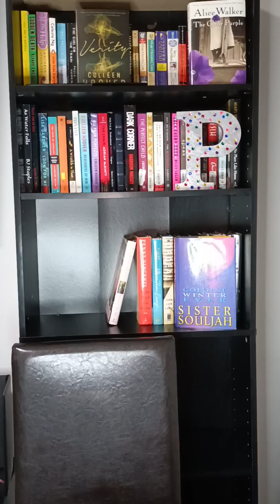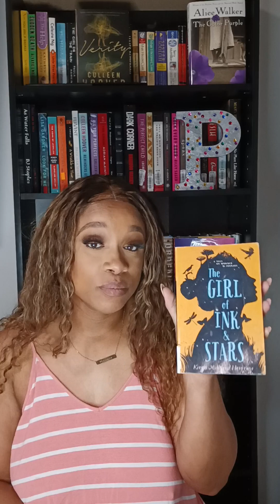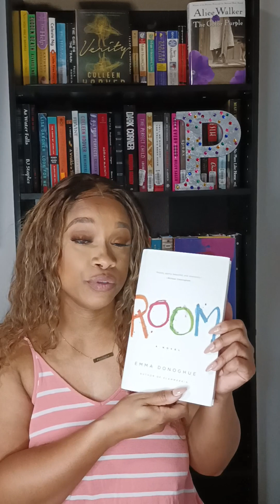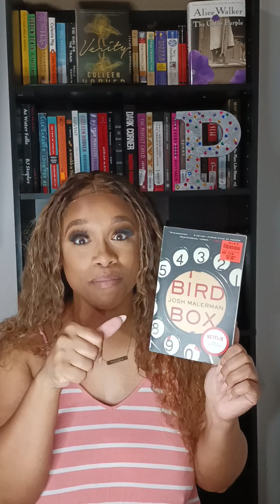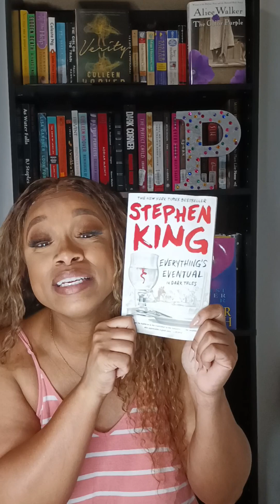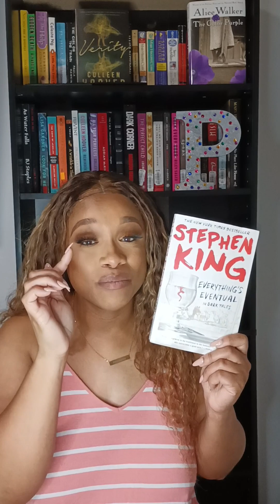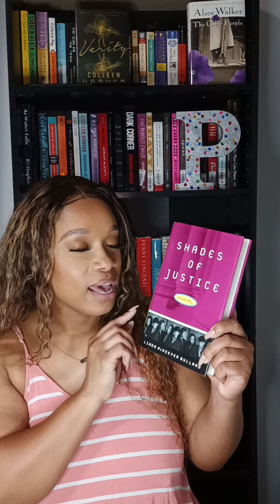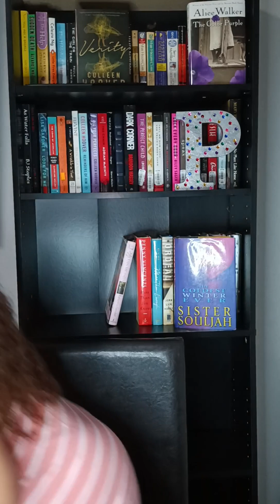I GOT NEW BOOKS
Exciting Book Haul! Dive into the world of literature with me as I unveil my latest book haul! From gripping novels to thought-provoking non-fiction, there's something for every book lover. Let's build a community of fellow book enthusiasts!

BOOKS FEATURED:
“SHADES OF JUSTICE” BY: LINDA MCKEEVER BULLARD
“STILLHOUSE LAKE” BY: RACHEL CAINE
“EVERYTHING’S EVENTUAL” BY: STEPHEN KING
“THE GIR5L WITH THE LOUDING VOICE” BY: ABI DARE
“LITTLE BIG LIES” BY: LIANE MORIARTY
“ROOM” BY: EMMA DONOGHUE
“HARRY POTTER AND THE PHILOSOPHER’S STONE” BY: J.K. ROWLING
“BY ANY MEANS NECESSARY” BY: WALTER DEAN MYERS
“BIRD BOX” BY: JOSH MALERMAN
“THE GIRL OF INK AND STARS” BY: KIAN MILLWOOD HARGRAVE